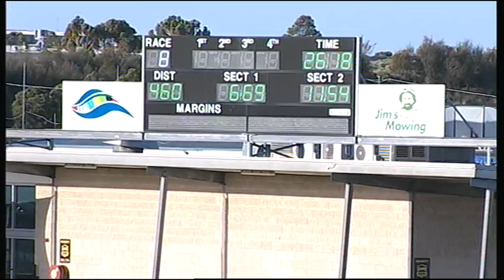GEL MON 23 MAR 15 R8